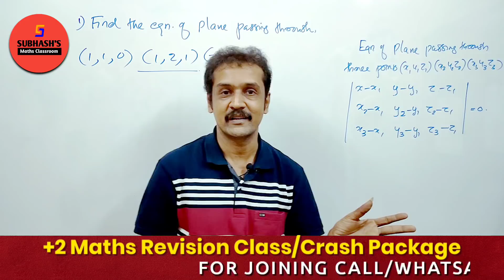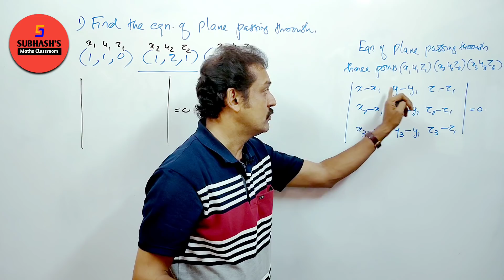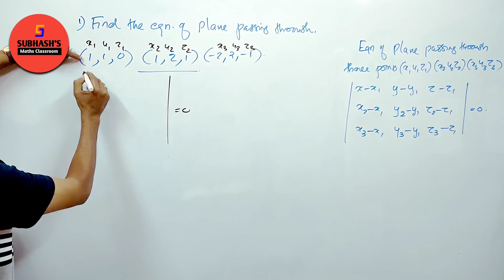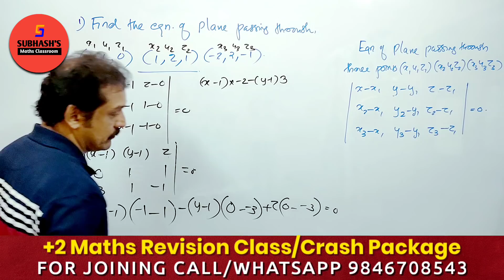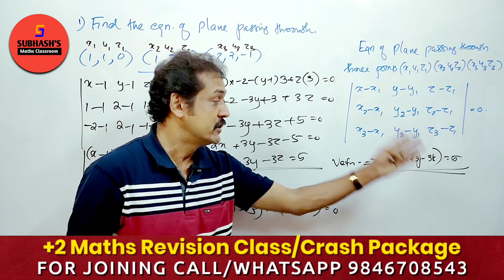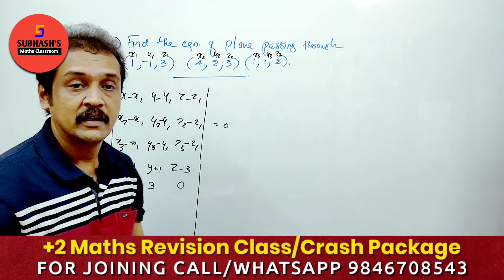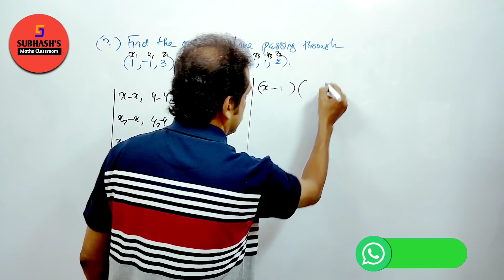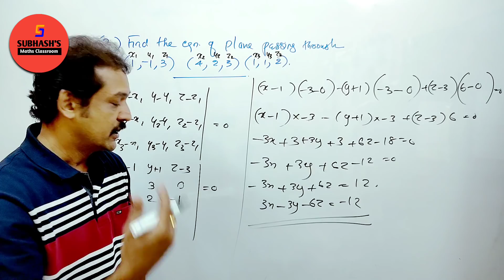+2...Maths.. previous/focus questions... പഠിക്കാത്തവർക്കും മാർക്ക്‌ വാങ്ങാം...